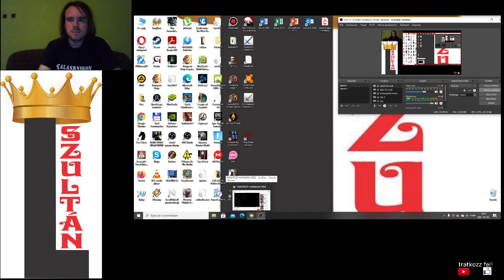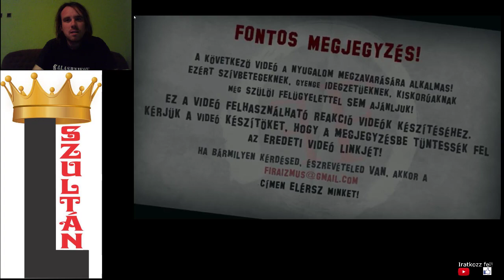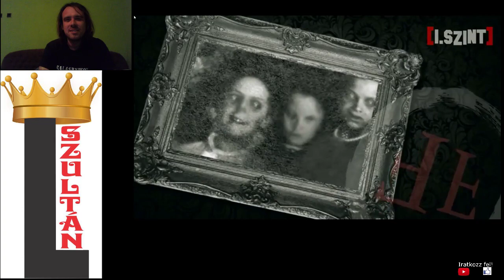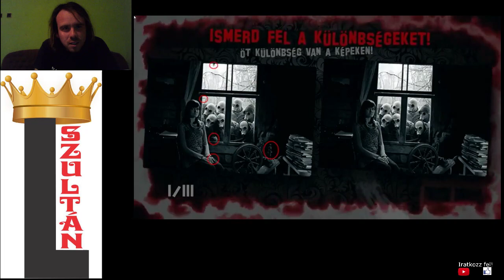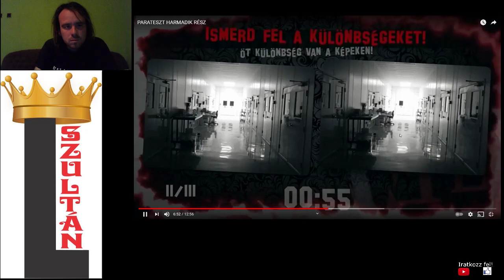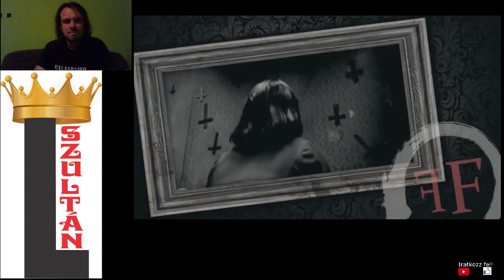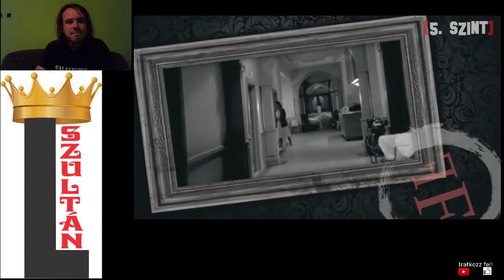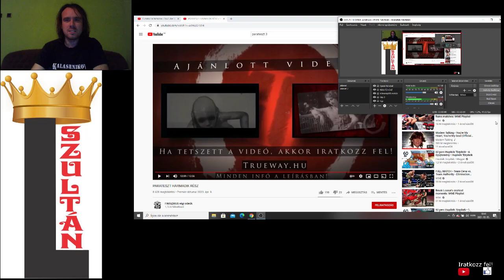REAKCIÓ VIDEÓ #13: PARATESZT 3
A 3. parateszt, sose néztem úgy álltam hozzá, csak egy dolog ijesztett meg.